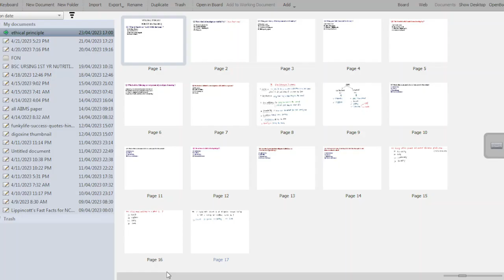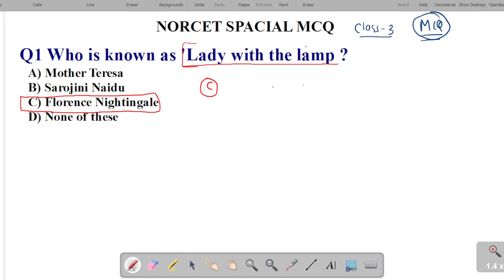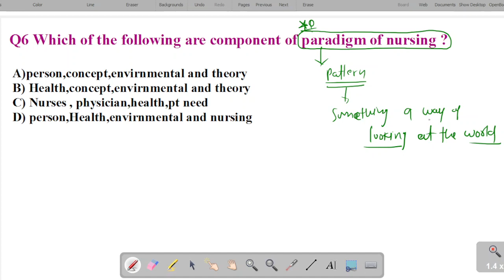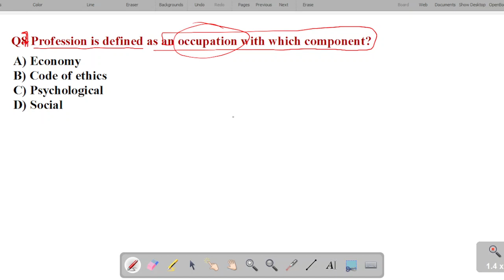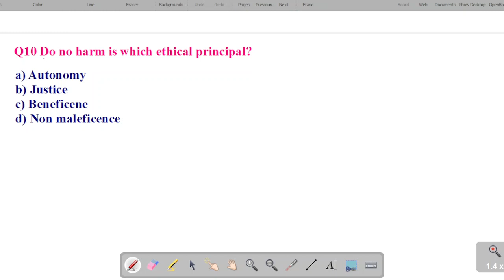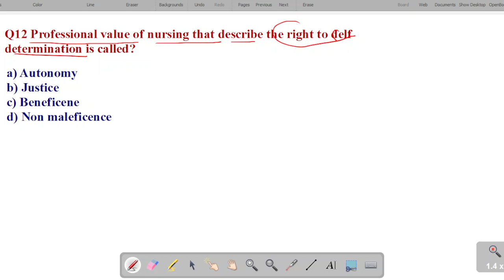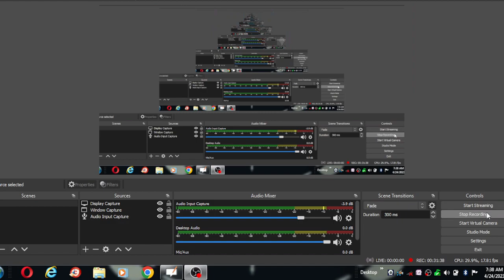NORCET SPECIAL MCQ SESSION CLASS 3 | FUNDAMENTAL OF NURSING |NURSING THEORY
NORCET SPECIAL MCQ SESSION CLASS 3 | FUNDAMENTAL OF NURSING |NURSING THEORY nursing norcet aiims NORCET | AIIMS | ESIC | DSSSB | GMCH | RRB |CHO | STAFF NURSE EXAM

pgi,tnc,tncpatana,genomic,dmms Accademy,guru,rjcarrierpoint,rjnursingaccademy,Norcet,Norcet new Update 2023,Norcet preparation 2023,AIIMS,AIIMS preparation,rajendra Nursing Academy,Rajasthan CHO Paper Leak News,sgpgi cut off,sgpgi result,Rajasthan CHO result

norcet exam
nurisng officer
aiims exam
msc nurisng
nurisng exam
mp vyapam
railway staff nurse
aiims delhi
nursing test series
nursing vacancy
msc nursing classes
bsc nursing
nursing officer
rajasthan cho classes 2022
msn
chorajasthan
rajasthan cho exam preparation 2022